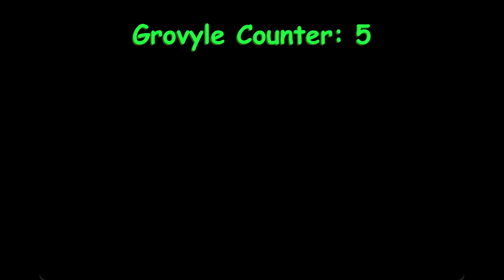The Truth About HyperSonicSpeedGrov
I would like to apologize for my actions; this video will aid in that endeavor. I have been accused of a lot of things, and this video contains my perspective on the recent events/drama. I find this to be the truth.